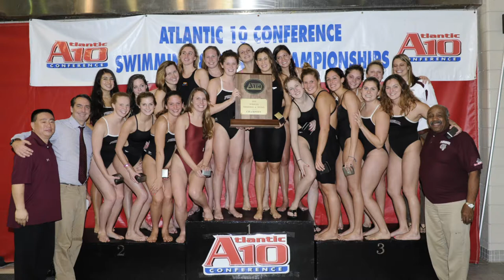2021 Fordham Athletic Hall of Fame - Caitlin Napoli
Caitlin Napoli's 2021 Fordham Athletic Hall of Fame acceptance video